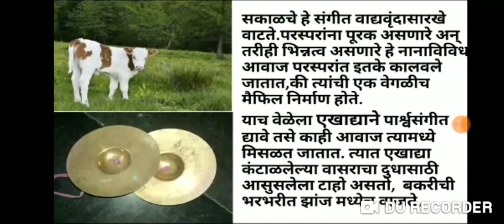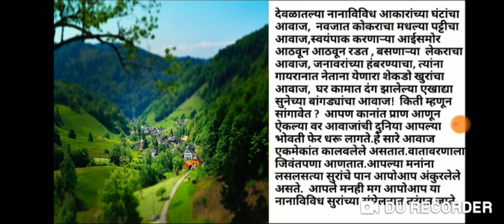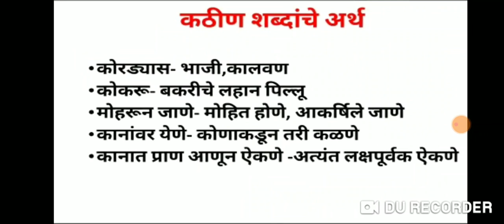वर्ग 8 वा विषय-मराठी पाठ:5वा सुरांची जादुगिरी(भाग-2)